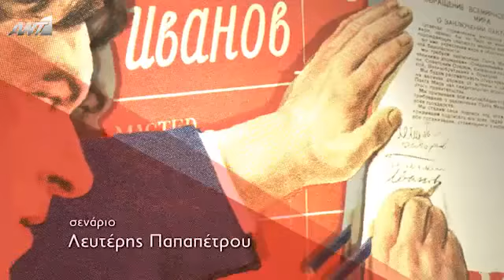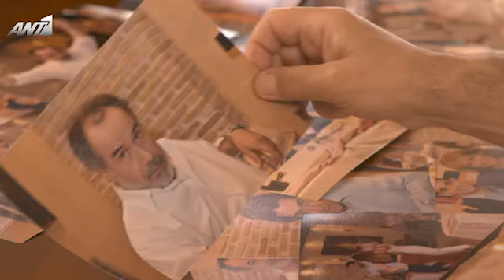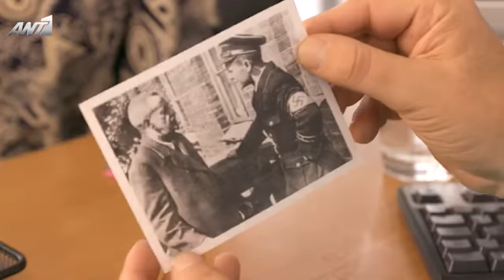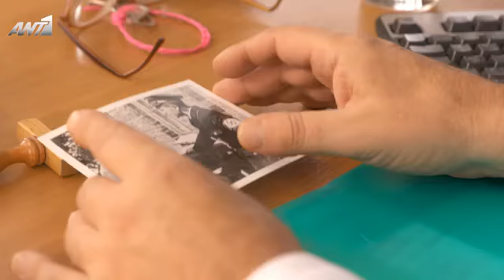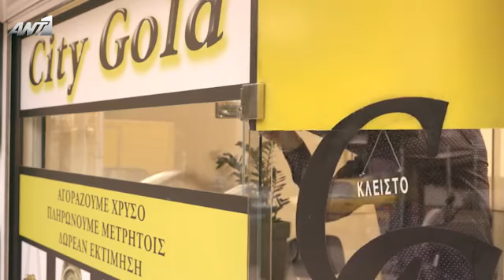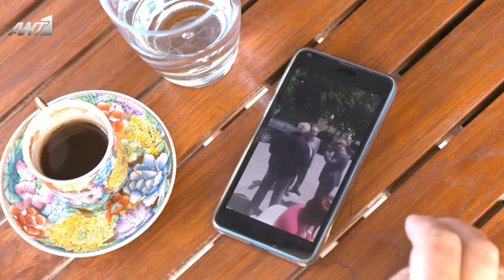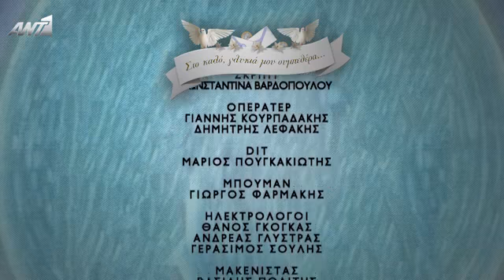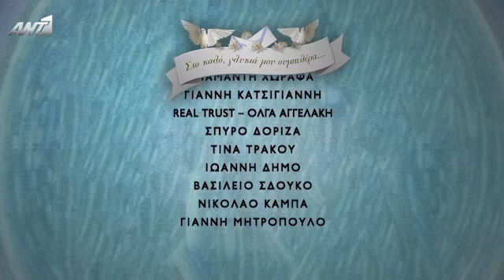Στο καλό, γλυκιά μου συμπεθέρα-3